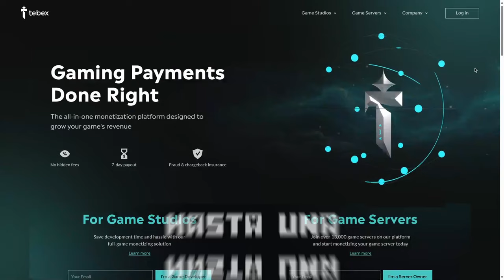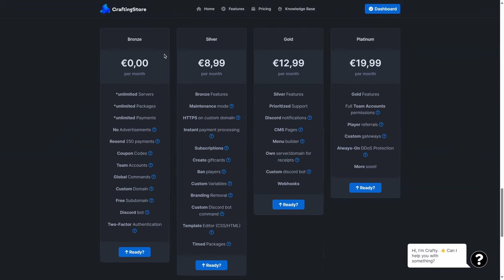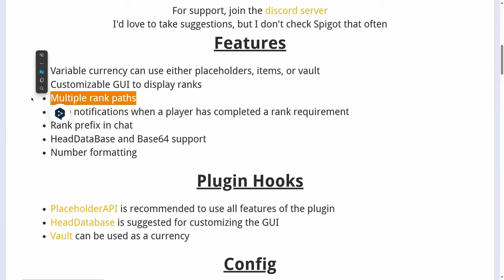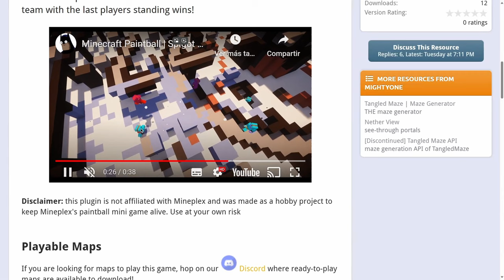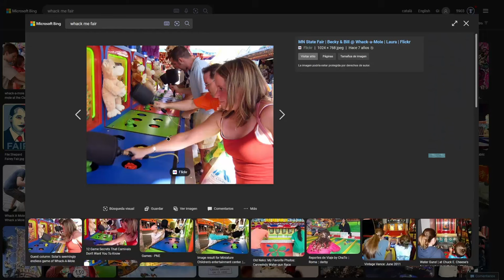👉 TOP 10 PLUGINS GRATIS para TU SERVER de MINECRAFT ✅